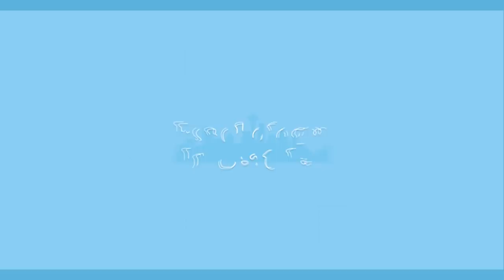DPD, OnlyFans, Sex Addiction, Covert Incest, and Dark Side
Dr. Kirk answers patron emails.